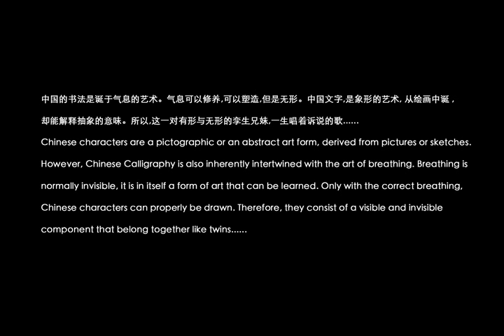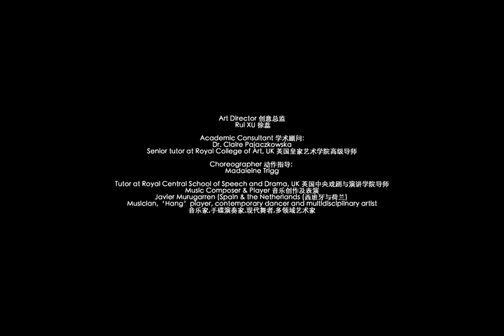SAATCHI GALLERY／Rui XU's Fashion Performance 2015／CHANT OF BREATH / 萨奇美术馆／徐蕊2015年时装情景表演／吟唱的气息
SAATCHI GALLERY／Fashion Experimental Performance 2015／CHANT OF BREATH 萨奇美术馆／2015年时装情景剧表演／吟唱的气息
PERFORMANCE NAME: CHANT OF BREATH
VENUE: SAATCHI GALLERY, LONDON
DATE: 3 NOVEMBER 2015